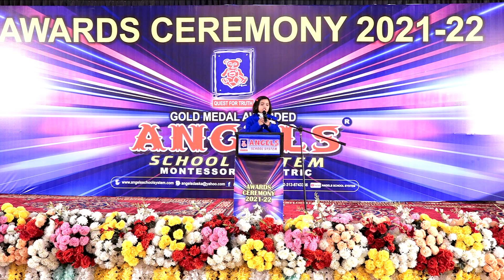Speech | AWARDS CEREMONY 2022 (First Session) | Angels School System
ANGELS SCHOOL SYSTEM :
“Education is an ornament in prosperity and a refuge in adversity”
It is a catalyst for converting information into knowledge and makes us capable of interpreting the things correctly.It awakens the curiosity, develop stimulated intellect,attitudes, values and capacity to think intensively and critically.It provides the fullest possible development to each learner for living morally, creatively and productively in a society.
To provide such kind of education,
There is a leader and a personality who is charismatic ,extremely research oriented and genuine genius ,Mr Saleem Younas Cheema , the founder and the patron of Angels School System. It is his commitment,dedication and creative landmark contribution for the people of Gujranwala where he made begining of this institution in 1995 and then in Daska in 1999 with the moto of “Quest for truth” and visionary initiative to provide quality education to nation builders.
Alhumdulilah , Angels School System has completed its 21 years of excellence .
QUALITY EDUCATION :
Another step towards the enhancement of quality education is the inclusion of Subject wise coordinators in Angels Academic System .
All these subject coordinators are responsible for the leadership and administration of a department in alignment with the vision and strategic plan.They facilitate professional learning opportunities and discussions with the teachers and support their staff members to enable them to be the best they can.
SYSTEM OF EDUCATION :
Angels School System is providing early childhood education according to Montessori System with a goal of preparing little Angels for physical, intellectual, emotional and even for social development.
Angels School System has established “Montessori House of Children “where activities related to Early Childhood Educational Curriculum are performed and promoted with cooperation and collaboration rather than competition.
Angels School System is adapting all the teaching methodologies , resources and material used in montessori classes as completely designed by PMC.( Pakistan Montessori Council ).
At primary level and Secondary level Oxford syllabus along with PTB( Punjab Text Book Board)which is of national and international standard is being used and many programmes and activities are designed according to SNC( Single National Curriculum)to provide and develop fundamental skills of listening , speaking , reading and writing to establish a solid foundation .
NATIONAL & INTERNATIONAL AWARDS :
Angels School System is giving another chance to its students to compete with others ,to enhance their critical thinking and to evaluate themselves by participating in different competitions and contests at national and international level.
SSC ( MATRIC ) GUJRANWALA BOARD RESULTS :
As far as Angels Matric Result is concerned,Angels School System is the only institute who always gets 100% result every year.
In the year 2008, Rabia Sajjad took 1st position in gujranwala board and received the gold medal and cash prize of two lac.Admitting the excellent performance of Angels, Punjab Govt. presented Gold medal to Mr.M Raza Chaudary( Managing director of Angels School System).
In the year 2010, Linta Ijaz got second position in Gujranwla Board and received Silver medal and cash prize of 75000 rupees.
In the year 2011, Zainab Sultan got 4th position in GRW board.
In the year 2012, Noor ul ain Naeem stood first in District Sialkot .
In the year 2013, Hassan Arshad took 1st position in District Sialkot and Hamza Nadeem stood 3rd in district.
In 2014, Jawad Mahar stood first in Daska.
In 2015,Rohma Arshad got a distinction in Gujranwala board with highest score.
In 2016, our 94 students appeared in Matric Exams, 74 students got A+ and A grades.
In 2017,Angels maintained its quality work and had a remarkable 100% result in the history of Tehsil Daska by overall first division.
In the year 2018, Rimsha Ghafoor from Senior Girls Campus got 1st position in Tehsil Daska and was awarded with the cash prize of 50,000 rupees by Angels School System.
And Hammad Afzal secured highest in boys campus and won Honda CD 70 Motorbike by Angels School System .
In the year 2019,Alhumdulilah, Angels School System got second position with 1088 marks out of 1100 in BISE .
The credit of this position goes to the genius twinkling star of Angels Senior Girls Campus( Tooba Khan).
As Angels School System had marvellous achievements. We are proud to declare that
in the ranking of 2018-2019 , Angels School System is on Number Second among all the Govt and Private institutions.
ANGELS MISSION :
Angels’ mission is to establish a school network that develops a patriotic youth,who are groomed and empowered enough to meet the modern world challenges by quality education and enlighten the name of our muslim nation in all over the world.
May Allah Almighty bless whole Angels Family with more strength, passion and great zeal to fulfill this mission.
Ameen.
Principal